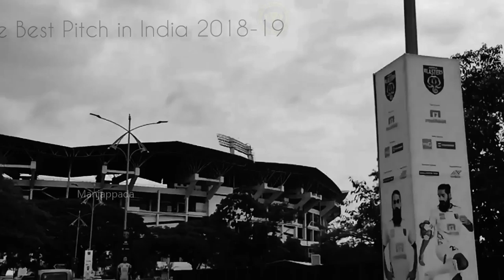Let's Bring Back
Manjappada requests Kerala Football Association to initiate steps to make Kaloor Stadium as a venue for Indian Football team World Cup qualifier match.